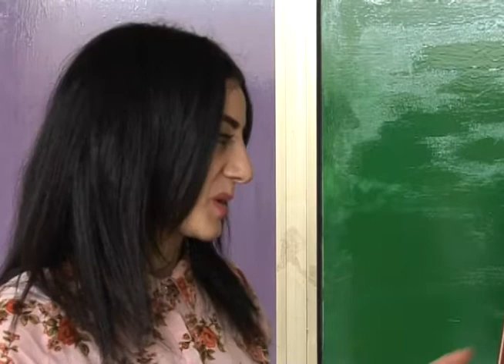՛՛Սեր եւ արվեստ՛՛ Ցուցահանդես ԳՊՄԻ ում՝ նվիրված Սուրբ Սարգսի տոնին